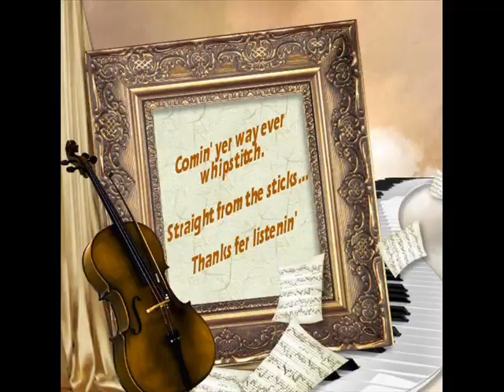That's What Makes The Jukebox Play Lloyd Snow